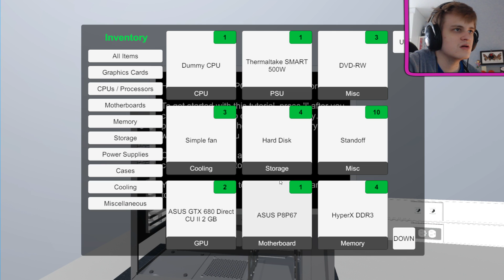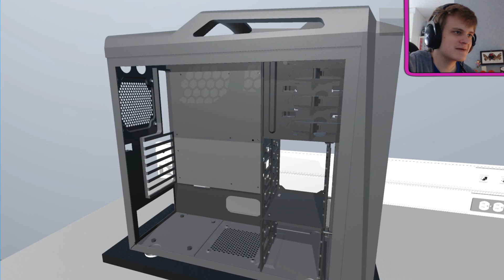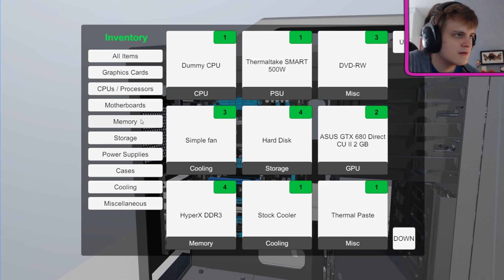Näin pelikone kokoontuu? - PC Building Simulator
Hemmetin laadukas tietokoneenrakennuspeli.
Ei ainakaan tule cable managementissa ongelmia, huehuehuehue! :D

0:00 Itty Bitty 8 Bit
0:22 Feelin Good
3:41 Quirky Dog